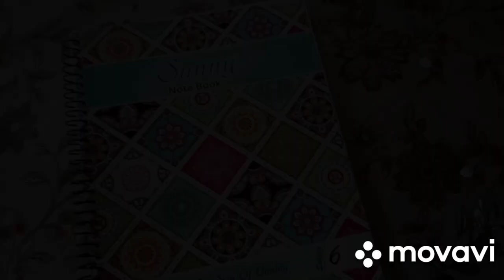how to draw kite/lohri special painting/kite painting for lohri/painting for lohri festival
salaam
welcome to my channel I am an artist and I love ART.In this channel I share my ideas.My ideas about mandala art,painting , sketching, mehindi art, makeup and hairstyle , embroidary and handicrafts (e.g foam sheet, dough art, jute work, dry arrangement, stocking net etc)If you like handicrafts ,mehindi designs, paper work and crafts with waste material this channel is absolutley for you.